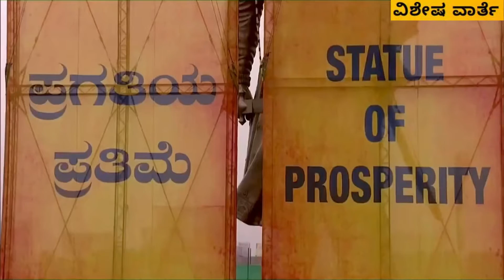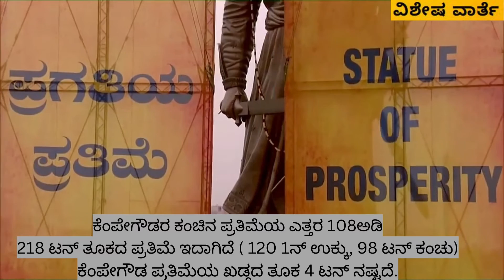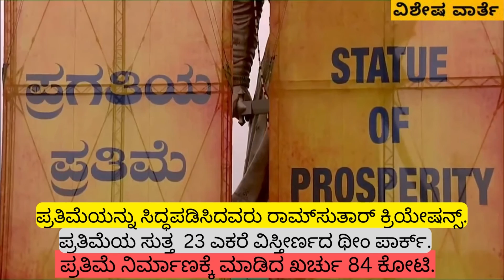Vishesha ಕೆಂಪೇಗೌಡರ 108 ಅಡಿ ಎತ್ತರದ ಪ್ರತಿಮೆ ಅನಾವರಣಗೊಳಿಸಿದ ಮೋದಿ | Modi unveils Kempegowda's Statue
ದೇವನಹಳ್ಳಿ ಅಂತರರಾಷ್ಟ್ರೀಯ ವಿಮಾನ ನಿಲ್ದಾಣ ಸಮೀಪ ನಾಡಪ್ರಭು ಕೆಂಪೇಗೌಡರ 108 ಅಡಿ ಎತ್ತರದ ಬೃಹತ್ ಕಂಚಿನ ಪ್ರತಿಮೆಯನ್ನು ಪ್ರಧಾನಿ ನರೇಂದ್ರ ಮೋದಿ ಶುಕ್ರವಾರ ಅನಾವರಣಗೊಳಿಸಿದ್ದಾರೆ. ವರ್ಲ್ಡ್ ಬುಕ್ ಆಫ್ ರೆಕಾರ್ಡ್ಸ್ ನಲ್ಲಿ ಸೇರಿ ದಾಖಲೆ ನಿರ್ಮಿಸಿರುವ ಬೆಂಗಳೂರು ನಿರ್ಮಾತೃ ಕೆಂಪೇಗೌಡರ ಕಂಚಿನ ಪ್ರತಿಮೆಯನ್ನು ಲೋಕಾರ್ಪಣೆಗೊಳಿಸಿದ ಪ್ರಧಾನಿ ಮೋದಿ ಬಳಿಕ ಪ್ರತಿಮೆಗೆ ವಂದನೆ ಸಲ್ಲಿಸಿದರು. 100 ಟನ್ ಕಂಚು, 120 ಟಕ್ ಉಕ್ಕು ಬಳಸಿ ಪ್ರತಿಮೆಯನ್ನು ನಿರ್ಮಿಸಲಾಗಿದೆ. ಪ್ರತಿಮೆ ಸುತ್ತಲಿನ ಸ್ಥಳದಲ್ಲಿ ಥೀಮ್ ಪಾರ್ಕ್​ ಅಭಿವೃದ್ಧಿಪಡಿಸಲಾಗಿದೆ.ಇದನ್ನು ಪ್ರಗತಿಯ ಪ್ರತಿಮೆ ಎಂದು ಕರೆಯಲಾಗುತ್ತದೆ.
ಪ್ರತಿಮೆ ಉದ್ಘಾಟನೆ ಮಾಡಿದ ಬಳಿಕ ಕೆಂಪೇಗೌಡ ಪ್ರತಿಮೆಯ ಪಾದಕ್ಕೆ ಪ್ರಧಾನಿ ಪವಿತ್ರ ನೀರನ್ನು ಸುರಿದರು. ಈ ಸಂದರ್ಭದಲ್ಲಿ ಮುಖ್ಯಮಂತ್ರಿ ಬಸವರಾಜ ಬೊಮ್ಮಾಯಿ, ಮಾಜಿ ಕೇಂದ್ರ ಸಚಿವ ಡಿ.ವಿ. ಸದಾನಂದ ಗೌಡ, ಮಾಜಿ ಸಿಎಂ ಬಿ.ಎಸ್. ಯಡಿಯೂರಪ್ಪ, ಸಚಿವ ಆರ್‌. ಅಶೋಕ್, ಬಿಜೆಪಿ ರಾಷ್ಟ್ರೀಯ ಪ್ರಧಾನ ಕಾರ್ಯದರ್ಶಿ ಸಿ.ಟಿ. ರವಿ, ಆದಿ ಚುಂಚನಗಿರಿ ಮಹಾಮಠದ ನಿರ್ಮಲನಾನಂದ ಸ್ವಾಮೀಜಿ ಹಾಗೂ ಮತ್ತಿತರರು ಉಪಸ್ಥಿತರಿದ್ದರು

ಕೆಂಪೇಗೌಡ ಕಂಚಿನ ಪ್ರತಿಮೆಯ ವಿಶೇಷತೆ ಏನು?
ಕೆಂಪೇಗೌಡರ ಕಂಚಿನ ಪ್ರತಿಮೆಯ ಎತ್ತರ 108ಅಡಿ
218 ಟನ್‌ ತೂಕದ ಪ್ರತಿಮೆ ಇದಾಗಿದೆ ( 120 1ನ್ ಉಕ್ಕು, 98 ಟನ್ ಕಂಚು)
ಕೆಂಪೇಗೌಡ ಪ್ರತಿಮೆಯ ಖಡ್ಗದ ತೂಕ 4 ಟನ್ ನಷ್ಟದೆ.
ಕೆಂಪೇಗೌಡ ಪ್ರತಿಮೆ ನಿರ್ಮಾಣಕ್ಕೆ ಮಾಡಿದ ಖರ್ಚು 84 ಕೋಟಿ.
ಪ್ರತಿಮೆಯನ್ನು ಸಿದ್ಧಪಡಿಸಿದವರು ರಾಮ್‌ಸುತಾರ್ ಕ್ರಿಯೇಷನ್ಸ್.
ಪ್ರತಿಮೆಯ ಸುತ್ತ ಥೀಂ ಪಾರ್ಕ್‌ ನಿರ್ಮಾಣ. 23 ಎಕರೆ ವಿಸ್ತೀರ್ಣದ ಥೀಂ ಪಾರ್ಕ್.
.About the Channel:
Vishesha varthe ವಿಶೇಷ ವಾರ್ತೆ  the Kannada language YouTube News Channel which delivers News from within the nation and worldwide about politics, current affairs, breaking news, sports, health, education and much more.